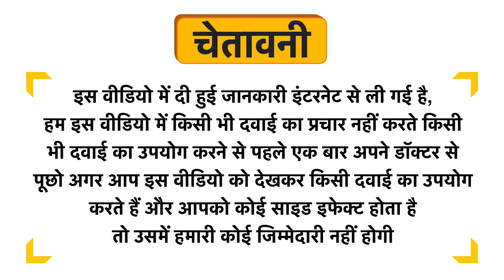Kaya Flawless Day Cream Uses in Hindi | Side Effects | Dose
Kaya Flawless Day Cream Uses in Hindi | Benefits | Side Effects | Dose